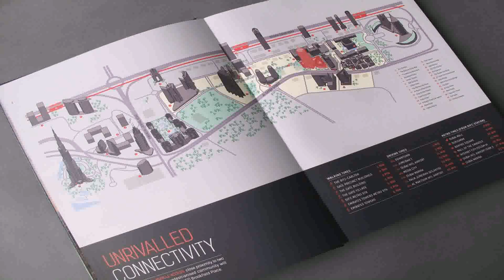Building 9 Dubai Internet City - Gif Maker DaddyGif.com (see description)